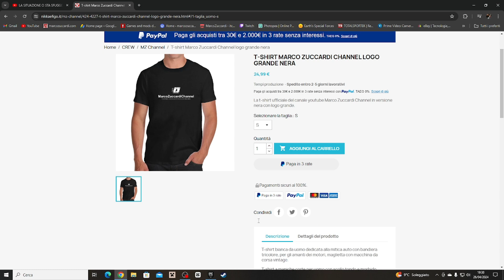Hogwarts Legacy Ep #33